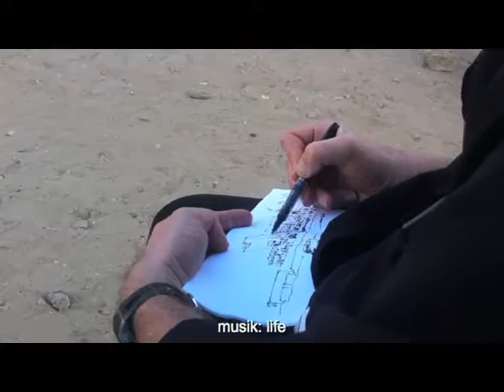Rue OKM 99 Ouakam 2016 03 11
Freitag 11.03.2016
Rue OKM-99, Ouakam, Dakar, Senegal
14°43'42.71" N  17°29'16.86" W